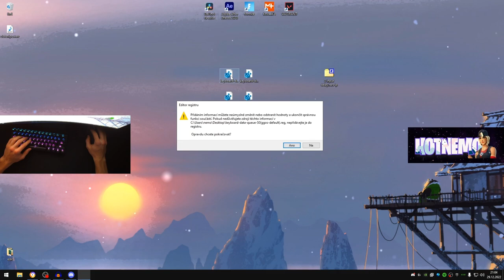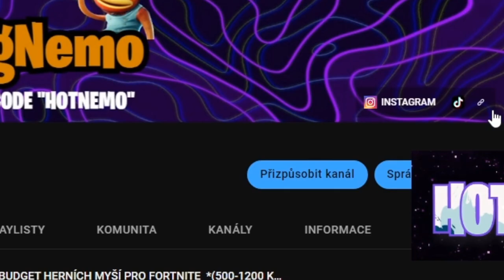Jak Mít Co Nejmenší Delay Pomocí 1 Tweaku?!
My PC Specs:
CPU: Ryzen 5 3600
GPU: GTX 1660 GAMING X 6G
RAM: Patriot Viper 4, 2x8 GB
Motherboard: Asus ROG STRIX B450-F GAMING

Setup:
mouse: Logitech G PRO x SUPERLIGHT
keyboard: Razer Huntsman mini - red linear switches
mousepad: glourious 3XL extended
microphone: Hyperx - Solocast
monitors: Samsung 240hz, AOC 75hz
headset: Hyperx Cloud Core
sleeve: BL Sleeve VOLT

exposing every player i killed stas, showing people in champion division stats, expose challenge fortnite ,  to get to champinion division in one day ,how to get more more kills in arena , how to win more fights in arena , fastest way to champion division , , how to get to champion division fortnite chapter 2 season 2, tricks and tips, fortnite how to win in arena, fortnite how to win, fortnite how to improve, fortnite how to get better, how to win more in arena fortnite, arena tips and tricks, the new meta,best loot. arena world record, champ divisio,Fortnite arena.how to wkey in arenas, how to get alot of arena points, exposing players